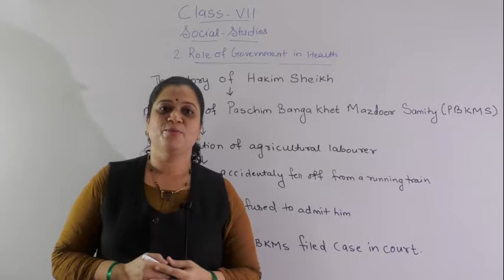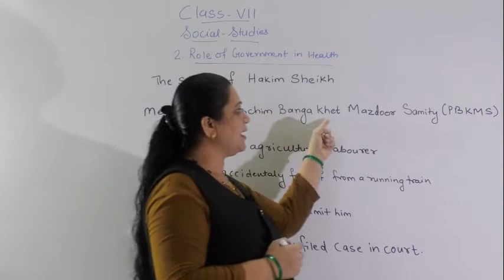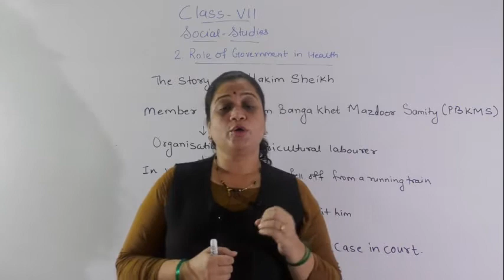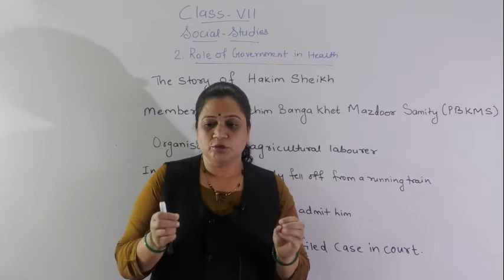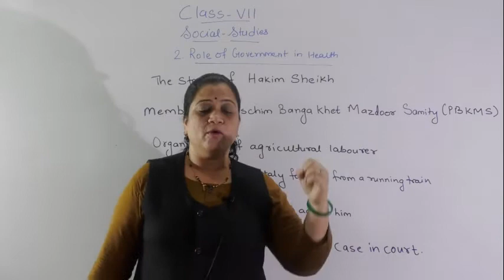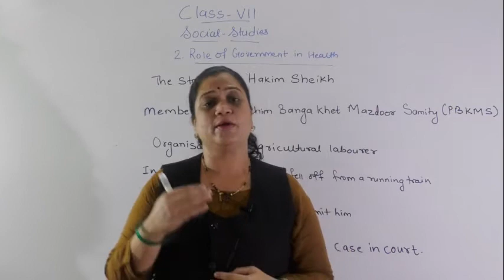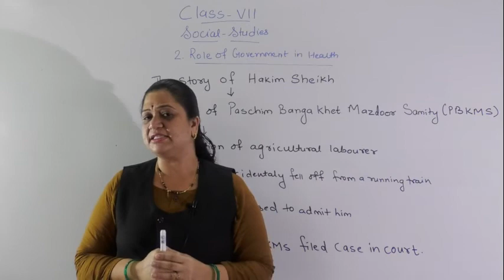ROLE OF GOVERNMENT IN HEALTH PART 3 CLASS VII